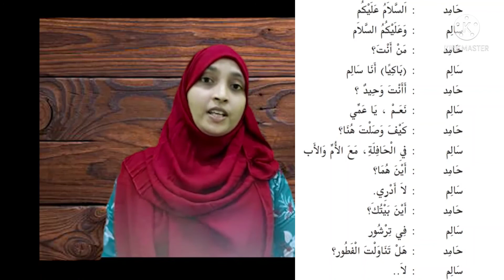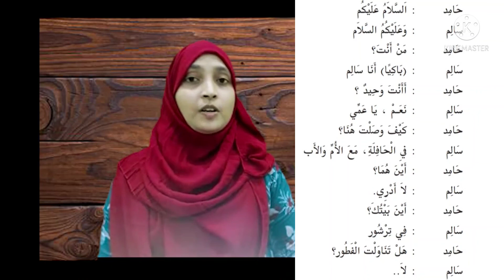STD 5 ARABIC page no 11 unit 1